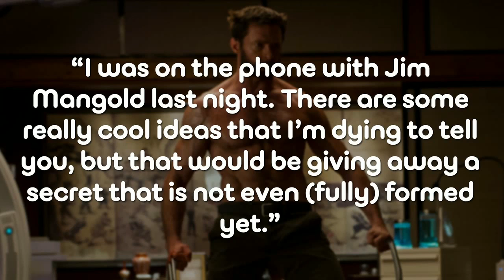Hugh Jackman Talks Next WOLVERINE Project - AMC Movie News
Hugh Jackman chats re-teaming with director James Mangold on a next Wolverine film